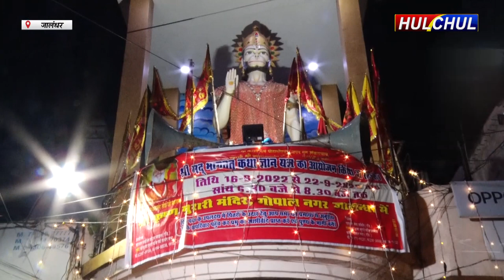Hulchul TV :श्री कृष्ण मुरारी मंदिर में करवाए जा रहे श्रीमद भागवत कथा ज्ञान यज्ञ का आगाज